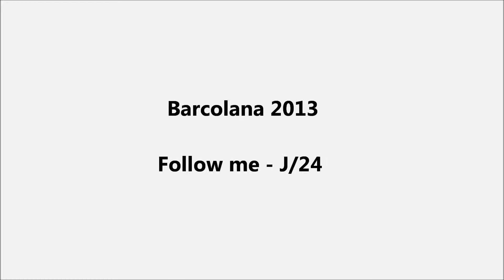Follow me sailing team Barcolana 2013